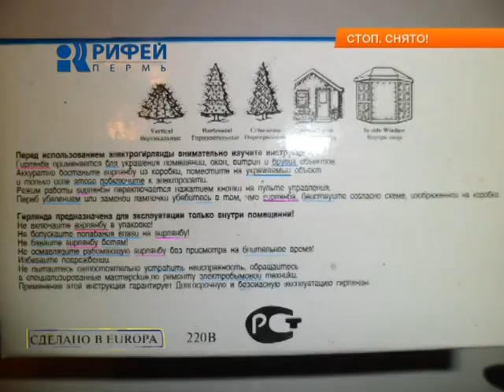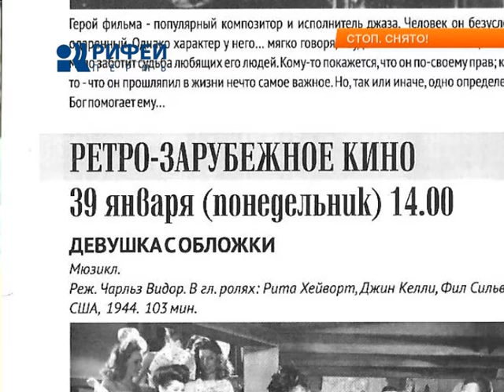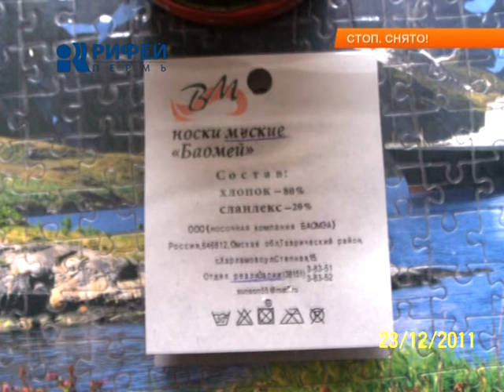дежурный по городу 20/01/12